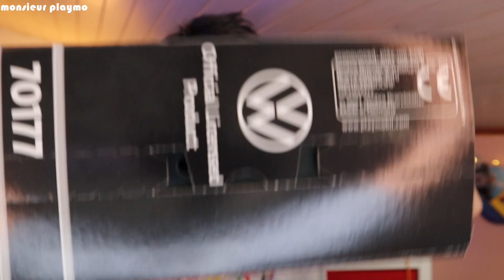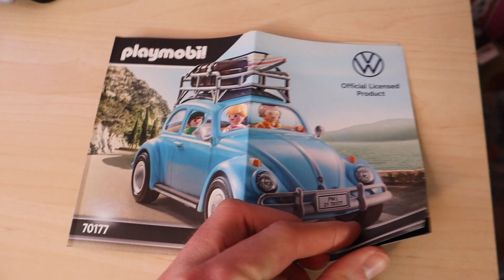Playmobil VOLKSWAGEN coccinelle playmobil voiture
La volkswagen playmobil coccinelle est arrivée en france, on ouvre ensemble cette nouveauté playmobil 2021 dans cette vidéo playmobil unboxing en français.
Avec sa galerie de toit et son look indémodable, elle est idéalement équipée pour des vacances en famille à la plage : c'est la fameuse voiture playmobil volkswagen coccinelle !

Playmobil volkswagen - playmobil 70177 - volkswagen coccinelle / 43,99€

playmobil volkswagen
playmobil beetle
playmobil coccinelle
film playmobil
video playmobil
playmobil francais
playmobil city life
playmobil city action
playmobil catalogue
nouveautés playmobil
playmobil 2021 france
playmobil 2022
catalogue playmobil 2021
collection playmobil
exposition playmobil
nouveautés playmobil

@monsieur playmo c'est un jeune homme qui partage ses passions en vidéo !
Nouvelle vidéo chaque Vendredi à 17h30.

Cette vidéo youtube a été publiée en france en décembre 2020.